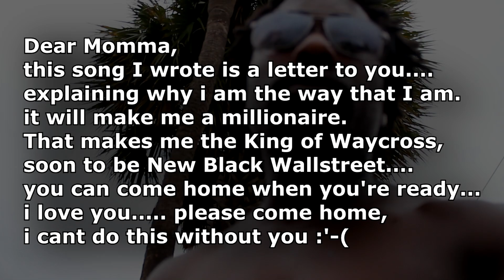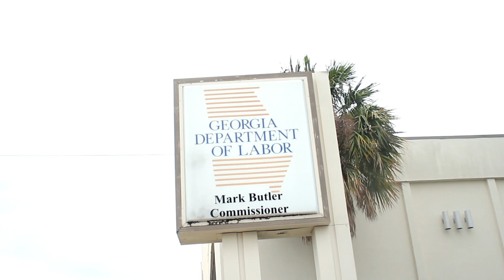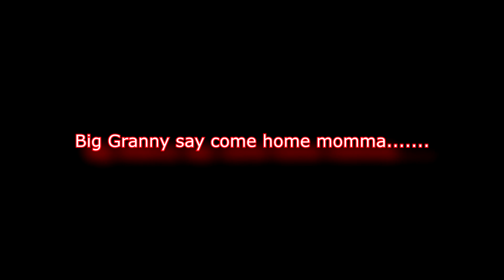Lil Rudy King of Waycross,GA Cant Find No Job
we need you momma, you have to run the elder board for New Black Wallstreet